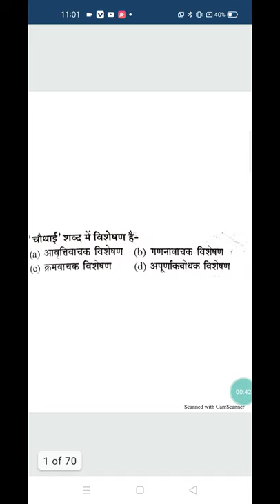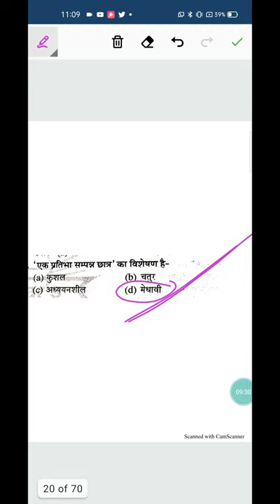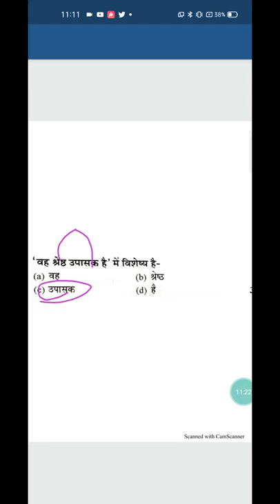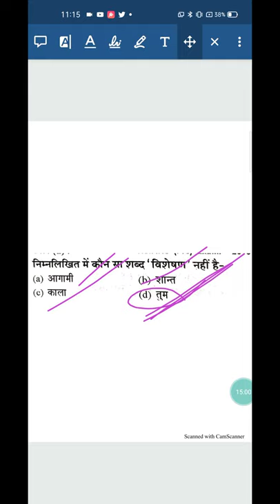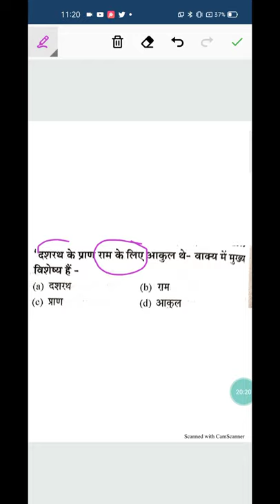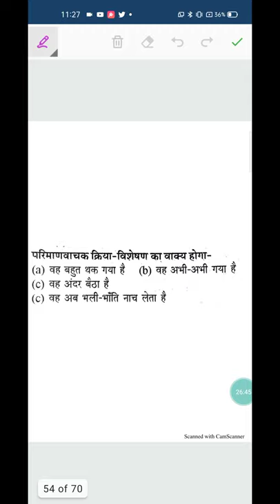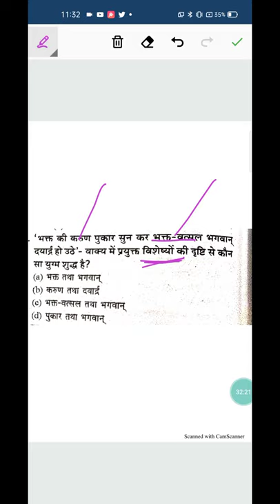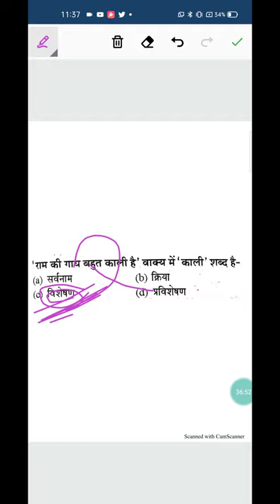विशेषण विशेष्य वैकल्पिक अभ्यास प्रश्न RO/ARO # UPSI ETC BY VEERESH SIR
About The Video:- ReEducation IAS Academy Channel के माध्यम से प्रस्तुत इस वीडियो में विशेषण एवं विशेष्य || RO/ARO सामान्य हिंदी Visheshya & Visheshan || समीक्षा अधिकारी सामान्य हिंदी-13